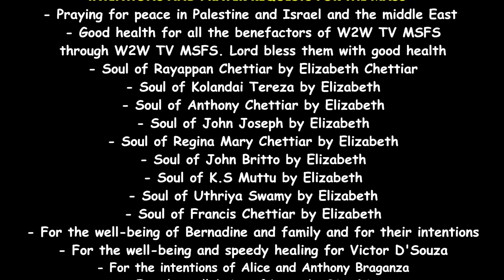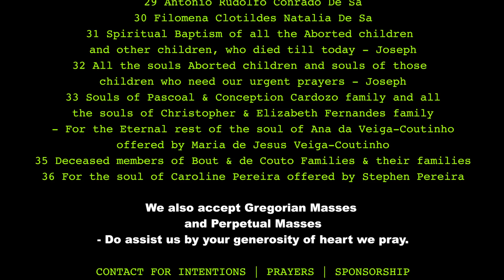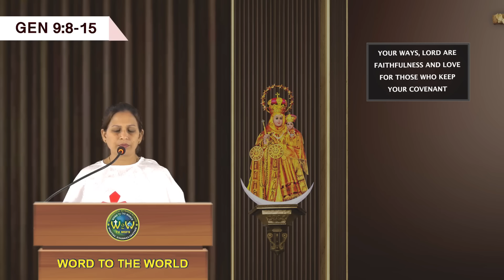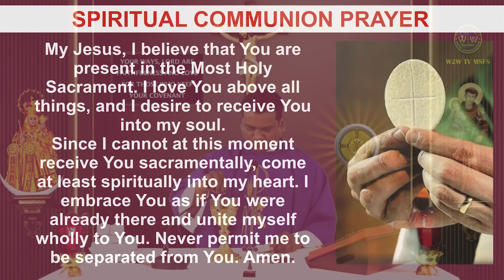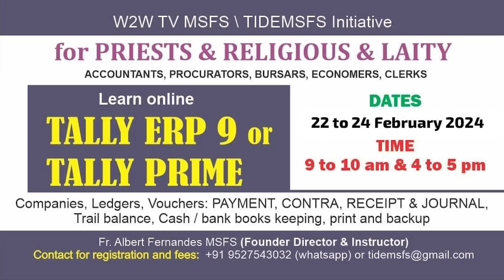SUNDAY HOLY MASS | FIRST SUNDAY OF LENT B(II) | 18 FEBRUARY 2024 BY Fr Diago